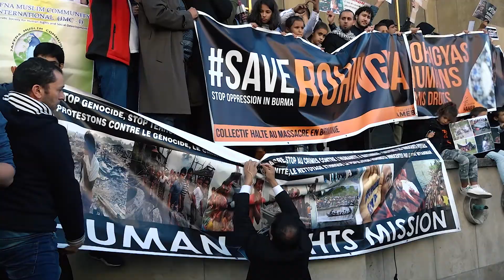Mobilisation pour les Rohingyas / Paris - France 16 septembre 2017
Images Clément Lanot - Stéphanie Roy - RUSHES NO COMMENT.